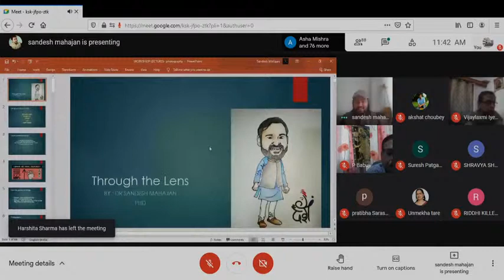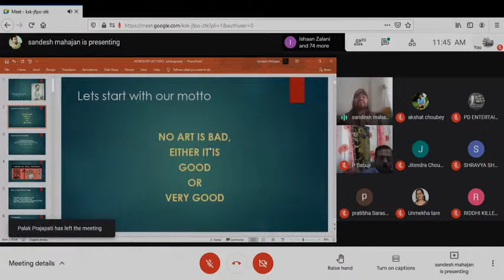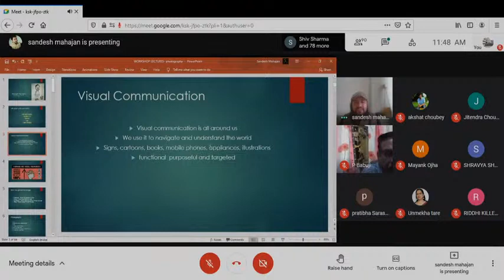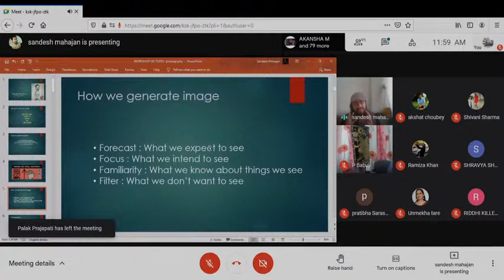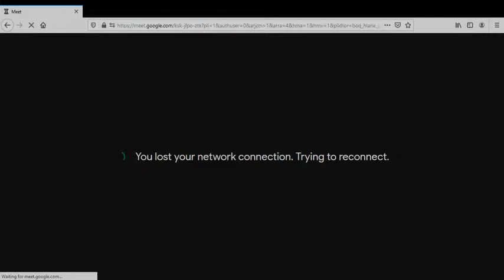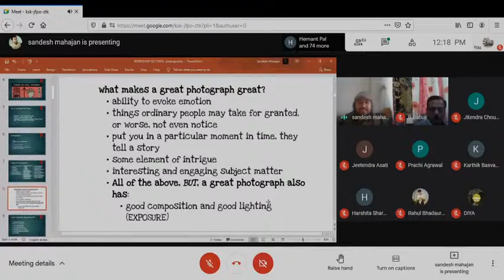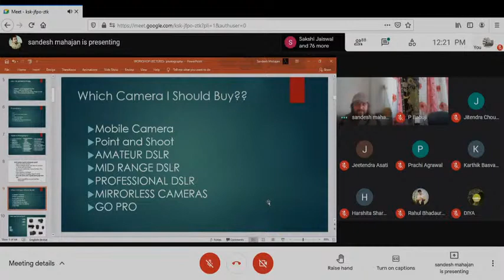Basic Level Photography Workshop